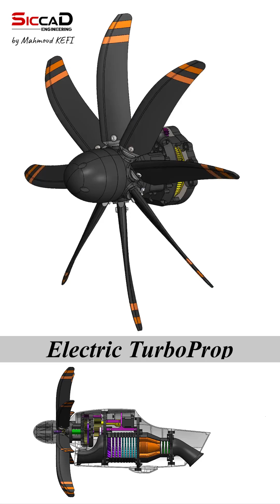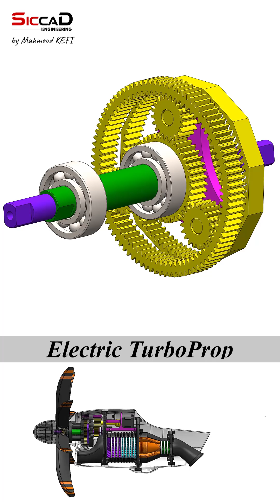Solidworks Tutorial - Electric TurboProp with Variable Pitch Propellers - Gearbox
In this video, we start the design of an electric turboprop engine with variable pitch propellers.
Focuses on creating the gearbox step by step using SolidWorks.

This project will be developed in several parts until the complete assembly.